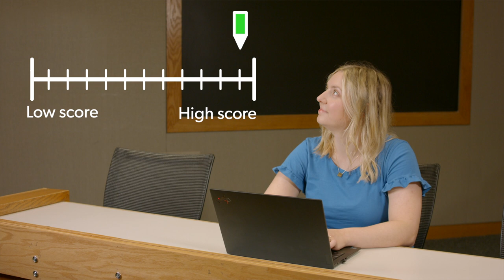Understanding GMAT and GRE scores for your Duke Fuqua One-Year Program application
Dasha Menafee shares what you need to know about your GRE or GMAT test scores.